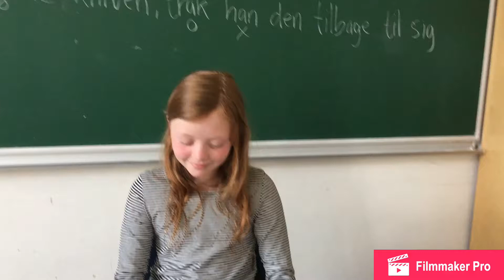Temauge på randersgades skole